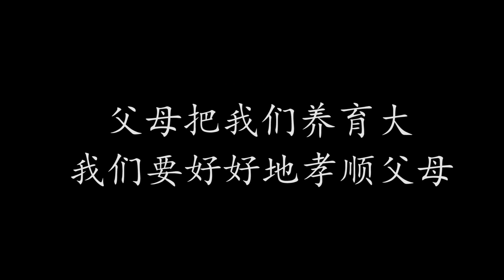丈夫告诉丈母娘，妻子如果生男孩就离婚，当孩子生下来妻子傻了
丈夫告诉丈母娘，妻子如果生男孩就离婚，当孩子生下来妻子傻了 我们强调了视频内容的合规性，绝对没有任何不良引导或危险行为。